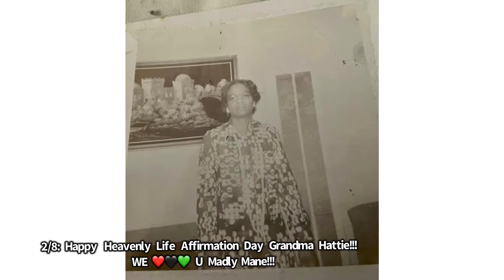2/8/2022: Happy 86th Heavenly Life Affirmation Day Grandma Hattie Mae Taylor!!!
2/8/2022: 2day FINds ME REstless As I REflect On My Late Maternal GrandMoTHEr Hattie Mae Taylor...2Day, Feb 8, Is HEr LIFe Affirmation Day… SHE Would Have BEen 86 Yrs YoUNg…I Lost HEr 24 Yrs Ago This Upcoming May Right BEfoRE I Graduated From High School…SHE Was One Of THE First Black WoMEn To BElieve IN ME & LOVE ME UNcondITionally…SHE Had My Back From Day One & PropHEsized My FutuRE Success…WHEn I Lost HEr As A GrandMoTHEr I GaINed A PoWErful RighteousAnceSTAR & Advocate Who I BElieve Has BEen HElpful IN GivINg ME UNiverSOUL Favor…SOMEWHERE!!!

I Still REMEmBEr CleanINg Out HEr Room & SHE Had All OF THEse Small REd Prayer Cloths That SHE Got From RevIke, THE PioneerINg ProsperITy PREacHEr…I Can TestIFy That My GrandMa Not Only Kept THE FaITh, SHE ALSO AMPLIFIED IT & SHE Had HEalINg PoWErs That WERE BEyond CompREHEnsion…Even WHEn SHE Was Black & StREssed SHE Knew That SHE Was BLESSED & LIVED IN THE SPIRIT OF ABUNDANCE NONETHELESS!!! I Never See A Person StREtch A Dollar Like SHE Did, SHE Not Only Had $$$ To Give But SHE Stayed DREssINg Sophisticated Black Church Lady Fly, Big Hats & Furs GaloRE, Not Bad For A HousewIFe Who Still Had To Manage A Large Household (6 ChildREn) & Pay THE Bills…My GrandMoTHEr Taught HErself To REad By REadINg THE Bible…Like My Jegna The Profound Baba DickGregory Used To Say, “2 OF THE Most PoWErful Forces IN AMEriKKKa ARE THE Black Woman & THE BLACK Church”…SEE HOW IT WORKS??? SOMEWHERE!!!

And Let ME Just Say That My GrandmoTHEr Was A True CulINary Genius Of THE Down South Variety…EverythINg SHE Cooked Was Made Almost From Scratch & WITh Tender LovINg CaRE!!! HEr Peach Pies WERE So AmazIN…How I Miss HEr Artistry!!!

Hattie Mae Was Truly A BE-YOU-TOO-FULL Woman Both INside & Out But I AM Not SuRE SHE Knew How Special SHE Was…

My GrandMoTHEr Said I Would BE ‘Rich & Famous’ By THE TiME I Was 25…I AM ‘Famous’ But I AIN’t Rich Yet But I Do Know That My ‘DeferREd RicHEs’ Have BEen AccruINg Mad INterREst & That I Will BE WEalthy Soon…My INHErITance BE ComIN Chile!!! I AM WEALTHY & ABUNDANT (IN MY REV. IKE VOICE)!!! ThANKH You GrandMa, THE LATE GREAT ONE & ONLY HATTIE MAE TAYLOR…WE 🖤 U MADLY!!! ALWAYS & FOREVER!!!
Your Proud 1st Born GrandChile (As Of This Writing I AM...FAMILY SECRETS BE LIKE🤔🤭🤫😬🙄🤥👀) & GrandSon,